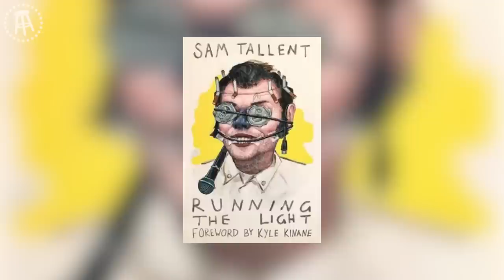Sam Tallent and Kanye West Were Both Changed by Jonah Hill Movies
Sam Tallent is a rising star in the comedy world, known for his unique blend of irreverent humor and insightful social commentary. Originally hailing from Colorado, Tallent has honed his craft over the years through countless stand-up shows, podcasts, and TV appearances. He has been featured on Comedy Central, Viceland, and the Chris Gethard Show, among others. With his quick wit and infectious energy, Tallent has won over audiences across the country and is rapidly gaining a reputation as one of the most exciting comedians working today. Whether he's riffing on current events or sharing personal anecdotes, his performances are always hilarious and thought-provoking. If you're looking for a good laugh, be sure to catch Sam Tallent's next show – you won't be disappointed!

Pick up a copy of Sam Tallent's book Running the Light

Timecodes:
00:00:00 Start
00:00:23 Sam Tallent on Opening for Us in Denver
00:12:13 Stupidest Moments
00:14:38 Being Smart is Reading Books
00:21:53 Ghostbusters
00:24:09 Teaching Kids about the Crucifixion
00:33:14 Kanye West watching 21 Jump Street
00:38:59 Is it still manly to be handy?
00:45:07 Sam Tallent's First Trip to NYC
00:49:58 Gibblits and the Lame Rabbit
00:53:42 Feits is going to do Barstool Outdoors with Sydnie Wells
00:58:52 If you could have one manly talent
01:02:02 Running the Light was Optioned for a Movie
01:10:39 Reacting to the guy who threw the wheelchair down the stairs
01:21:25 That cool guy- oh wait
01:23:51 Shoutout the Wonton Don
01:26:49 George RR Martin has a Jets Blog

Get tickets to our live shows and check out other content

Looking for a side-splitting comedy podcast? Look no further than KFC Radio from Barstool Sports! Hosted by Kevin Clancy and John Feitelberg, this hilarious show covers everything from pop culture and current events to personal stories and relationship advice. With their signature irreverent humor and quick wit, Kevin and John keep their listeners laughing week after week. Tune in for a dose of gut-busting laughter and become a part of the KFC Radio community today!